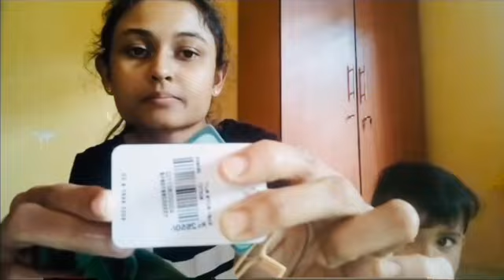Christmas and new year shopping#shoppingvlog